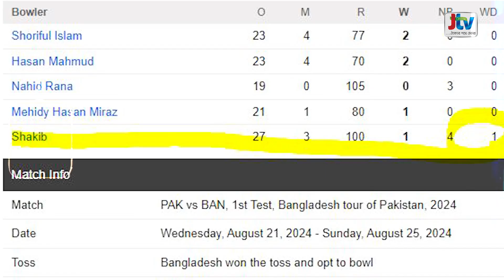সাকিবের পতন: খেলা, কোর্ট, আর রেস্টুরেন্ট রোমান্স! || BD Cricket || Shakib Al Hasan || JTV News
বাংলাদেশের ক্রিকেটের প্রাণপুরুষ, আমাদের সাকিব আল হাসান। সেই সাকিব, যিনি একসময় দেশের গৌরবের প্রতীক ছিলেন, বিশ্বসেরা অলরাউন্ডার, এখন তিনি জড়িয়ে পড়েছেন এক হত্যা মামলায়! ভাবা যায়? যে মানুষটা ছক্কা মেরে দেশের মুখ উজ্জ্বল করতেন, আজ তাকে কি না কোর্টের সামনে হাজির হতে হবে খুনের অভিযোগে!
চলুন একটু খেলার মাঠেও তাকাই। সাকিব আল হাসানের সেই পুরোনো জাদু কোথায় যেন হারিয়ে গেছে। সাম্প্রতিক টেস্ট ম্যাচের পারফরম্যান্স, মাত্র ১৫ রানে আউট! বল হাতে নিয়েছেন একটিমাত্র উইকেট! বুঝতে পারছি না, তিনি কি মাঠে খেলছেন নাকি কোর্টে যাওয়ার প্রস্তুতি নিচ্ছেন!"